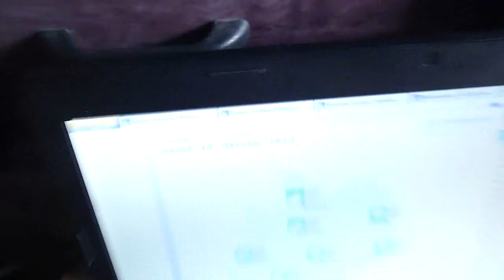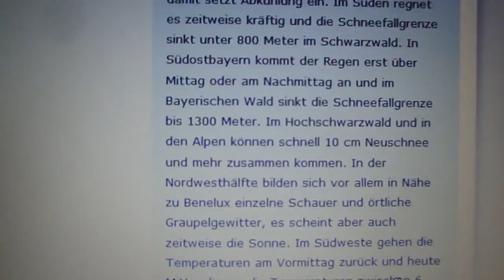10.10.2013 BLUE HOLES IN GREY LIE SKY morning weathershare voerde germany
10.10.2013, morning, weathershare, voerde, germany,  BLUE HOLE, LIE SKY, wetterlüge, fake clouds, haarp